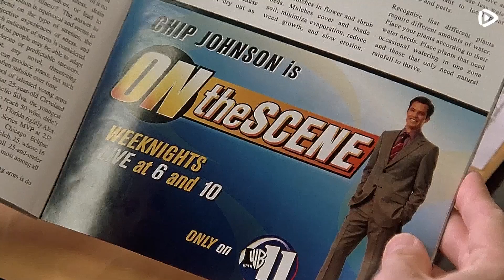14 Year Old Student Taking Advantages | Movie Recap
14 Year Old Student Taking Advantages | Movie Recap

Daily Recap is the channel that help you to understand movies & web showing quick and easily. Also, you can recap your favourite  movie in few minutes.

Keep in touch for more recaps.